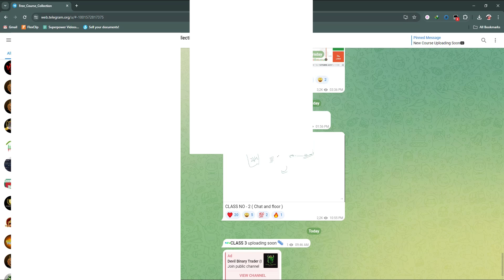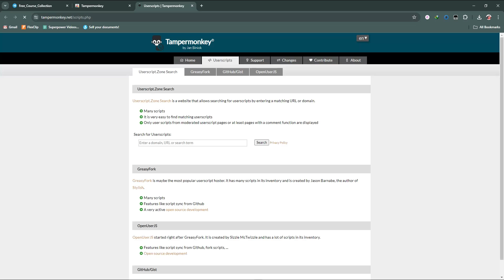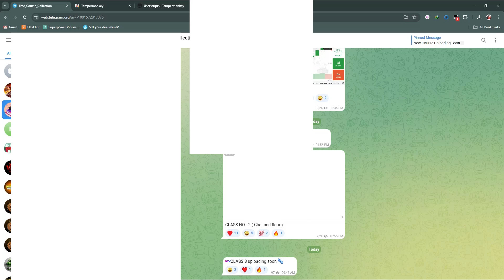How To Download Video From Telegram | Telegram Private Channel / Group Video Media download (2025)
Like Facebook page for more Like Facebook page for more update and Videos

In this video, we're diving into the world of downloading videos from Telegram, including private channels and groups (2025)!

While Telegram doesn't always allow direct downloads, we'll show you a  clever methods to save those must-watch videos to your device.

Here's what you'll learn:

Downloading public and private channel/group videos (depending on channel/group settings)
Using built-in Telegram features (when available)
Finding hidden video files on your device (works for Android)
Important notes and considerations for downloading Telegram videos
Remember: Downloading videos may have restrictions depending on the channel or group settings. Always respect copyright and download responsibly.

We'll guide you through the process step-by-step, so you can finally grab those Telegram videos you want.